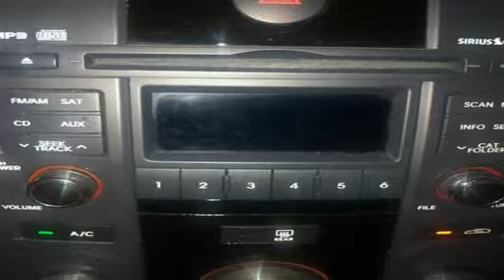Used 2011 Kia Forte Palm Beach Gardens FL West Palm Beach, FL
Year: 2011
Make: Kia
Model: Forte
Trim: EX
Engine: 2.0L I4 DOHC CVVT
Transmission: 6-Speed Automatic with Overdrive
Color: Silver
Interior: stone
Mileage: 91903
Stock #: K91964
VIN: KNAFU4A29B5891964
Recent Arrival! West Palm Beach 33404. In most cases almost all of our cars go through reconditioning and inspection process on certified.Located in West Palm Beach and the South Florida Area!

Kia Palm Beach Gardens, Florida, is a new Kia and used car dealer focusing on providing the best customer service and best Kia pricing in the Palm Beaches. We believe that a no-pressure sales environment fosters the best relationships with our customers. By offering a large and diverse inventory of new Kia vehicles and pairing them with monthly specials, Exceeding expectations is something that happens every day.